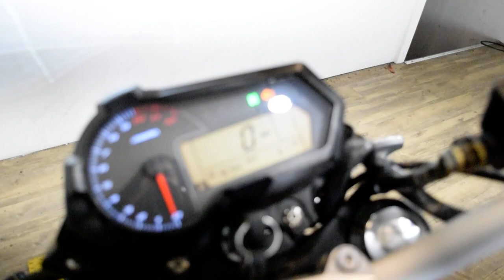*NEW* 2021 Benelli TNT 135 | Used motorcycle for sale at Monster Powersports, Wauconda, IL